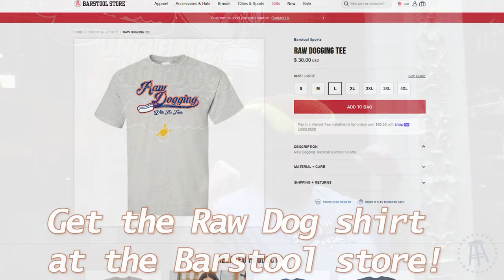Raw Dogging at Famous Uncle Al's in Norfolk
Raw Dogging in Virginia